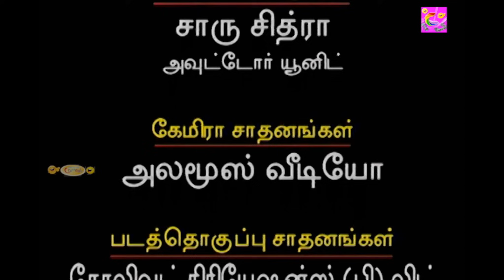#36 HD | மரண காமெடி 100% சிரிப்பு உறுதி இந்த காமெடி-யை பாருங்க@enjoycinemas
Presenting you our Episode 36 of "Mr.தெனாலிராமன்" A Fun-Filled Humour Serial which was telecasted in the Much Older Days featuring Manivannan & Fathima Babu. Now Exclusively on @enjoycinemas